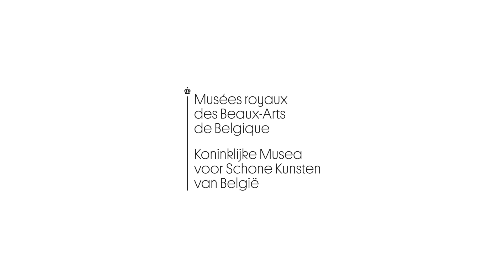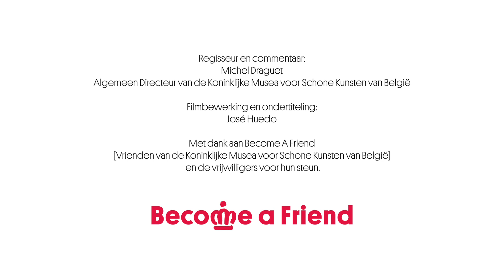BESLOTEN BEZOEKEN. Episode 15: Constant Montald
BESLOTEN BEZOEKEN / FINE ARTS AT HOME  ◢
Tijdens deze periode van afzondering, nodig ik u uit om met mij een wandeling te maken inde zalen en achter de schermen van @FineArtsBelgium om onze prachtige slapende schoonheden te vinden: de werken van de Koninklijke Musea voor Schone Kunsten vanBelgië, die enkel op uw terugkeer wachten.